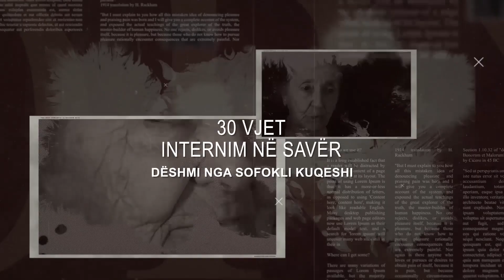Sofokli Kuqeshi/ 30 vjet internim në Savër | kujto.al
Sofokli Kuqeshi rrëfen 30 vitet e internimit në Savër të Lushnjes.
"Unë isha 10 vjeç, 5 vëllezër, një motër dhe nëna kur na sollën. Na bënin apel dy herë në ditë, kishte raste që kur kishte lëvizje qeveritare, apelin e bënin tre herë në ditë. Bëhet fjalë për 200-300 burra dhe gra."

Zbuloni më tepër për rastin konkret apo raste të tjera mbi dokumentimin e fakteve që lidhen me viktimat dhe traumat e së shkuarës komuniste në website-in tonë ose platformat e tjera sociale